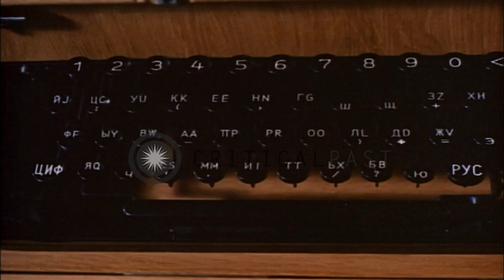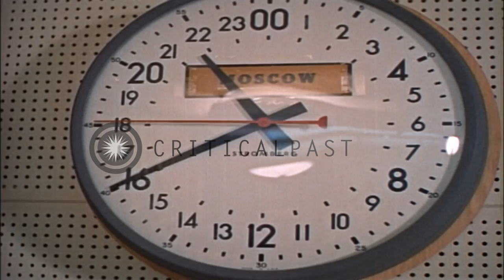Checking of new Russian teletype machine for hot line between Pentagon and Moscow...HD Stock Footage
Checking of new Russian teletype machine for hot line between Pentagon and Moscow in Washington DC.

Air Force Sergeant checks the machine and calls a translator to check the message. Message being typed in Russian. Keyboard in Russian letters. A 24 hour clock on wall with 'Moscow' written in the center. The seconds hand turning. Location: Washington DC. Date: August 30, 1963.

57,000+ broadcast-quality historic clips for immediate download.